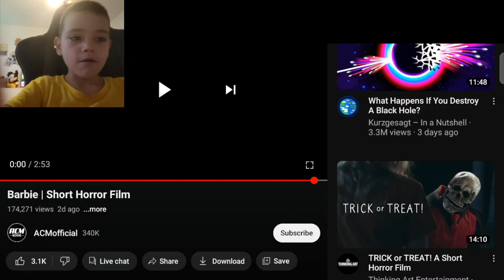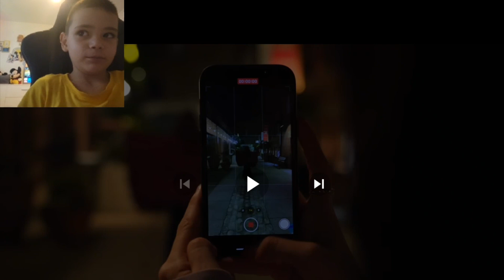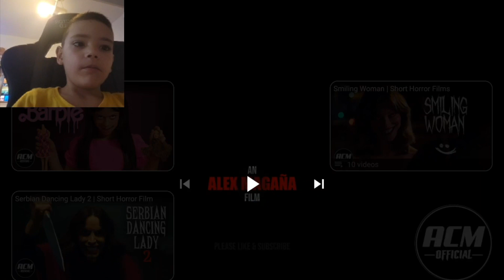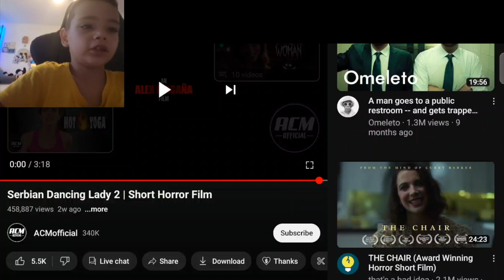99.99% SE SPERIE! Reacție la filme de groază. Barbie horror short movie. Film Barbie.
I am more than willing to promptly remove the video upon request. Your understanding is appreciated.

The intention is not to infringe upon copyright.
The music is not under my ownership.